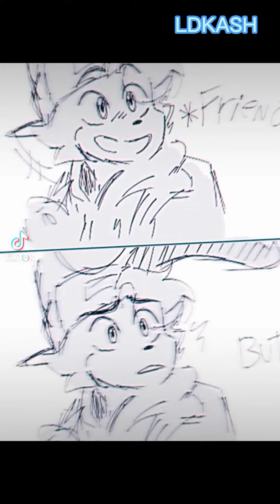edits de mis dibujos